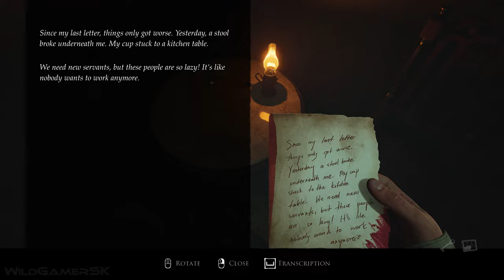LAYERS OF FEAR Full Gameplay Demo 27 Minutes 4K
Layers of Fear New Gameplay Walkthrough Demo (Full Demo) in 4K ULTRA HD on PC and in smooth 60 FPS recorded on RTX 3080.

All stories must come to an end, even twisted and eerie ones. The canvas. The stage. The novel. This narrative-focused psychological horror experience is ready for its final brushstrokes, its curtain call, its final chapter. Are you ready to return and face your fears one last time? The game is being developed by Anshar Studios and Bloober Team for PC, PS5 and Xbox Series X/S.